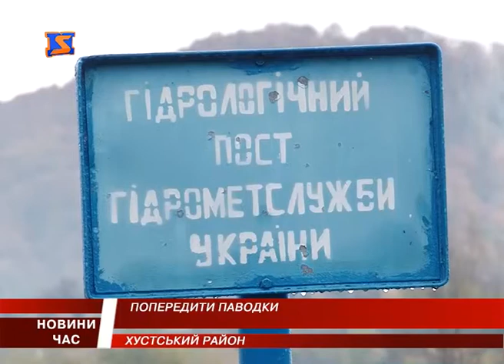Робота водних постів